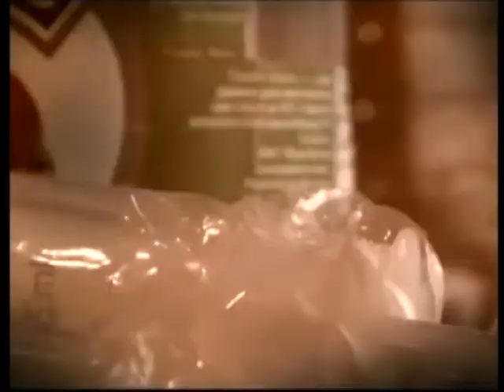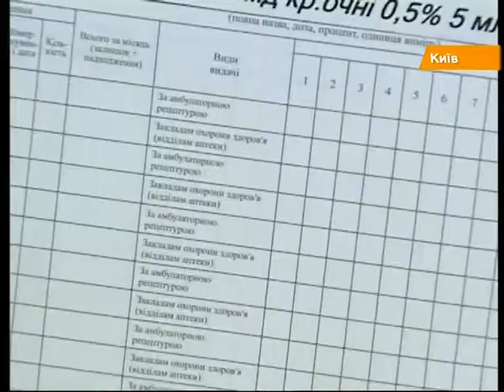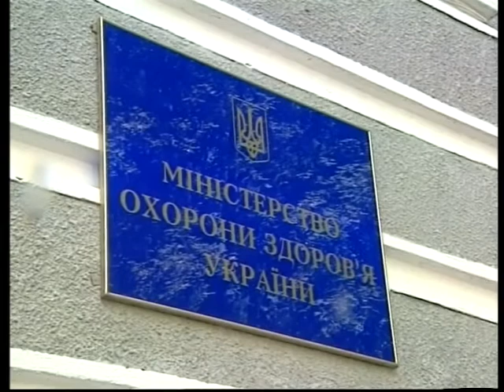Фармацевти вбивають українців: "зловити кайф" коштує в українській аптеці 15 гривень